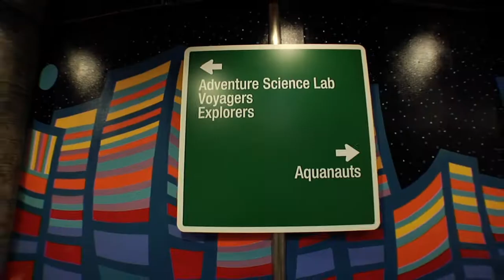ALLURE OF THE SEAS - Famiglie